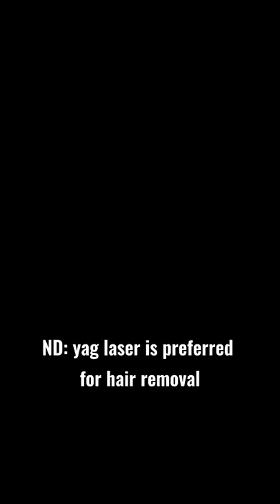PCOS facial hair is very common. Share with someone who has PCOS.